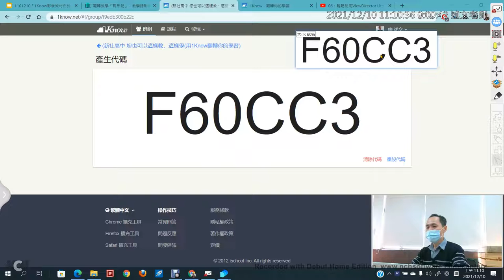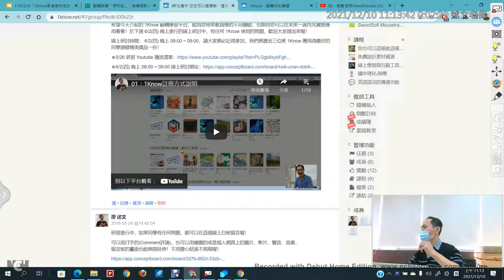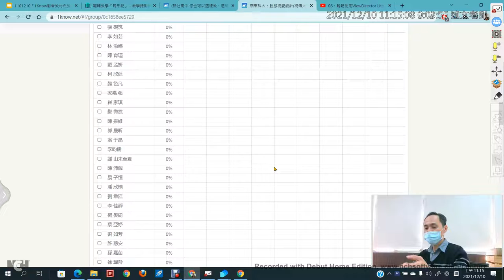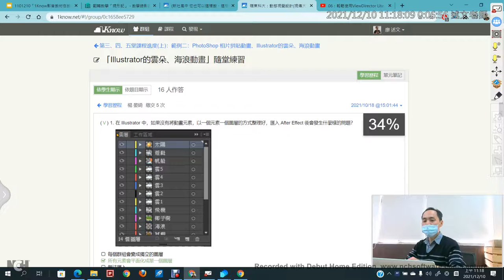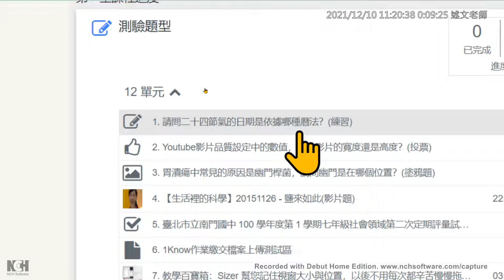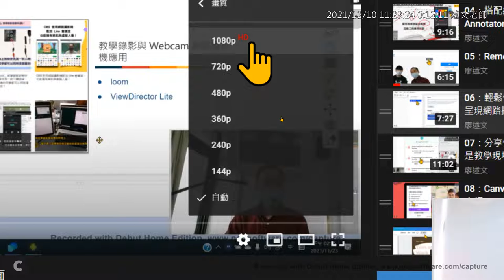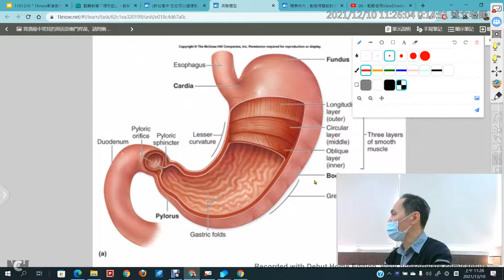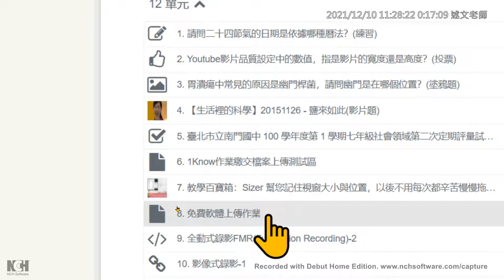05：1Know群組在班級經營與學習歷程的應用